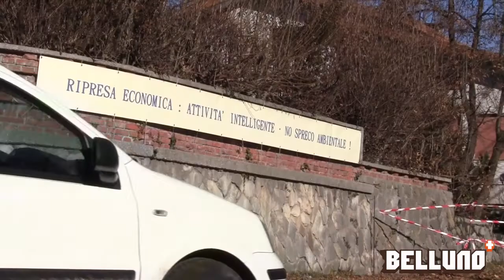Intervista a Flavio Burigo e Gianni Maraga del Comitato per la salvaguardia di Col Cavalier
Leggi l'articolo su Bellunopiu.it